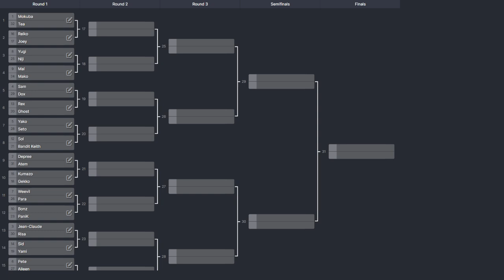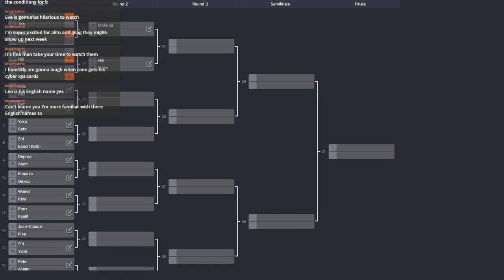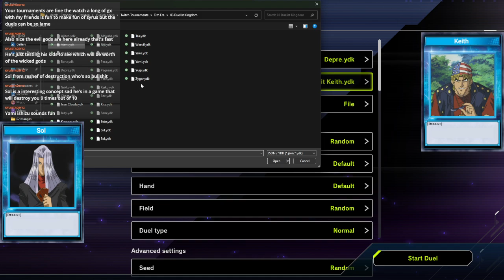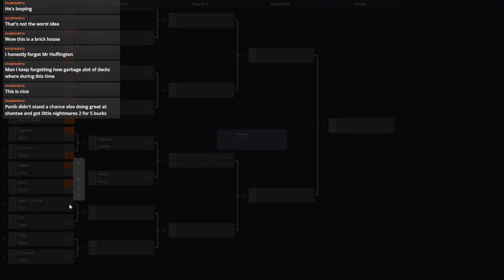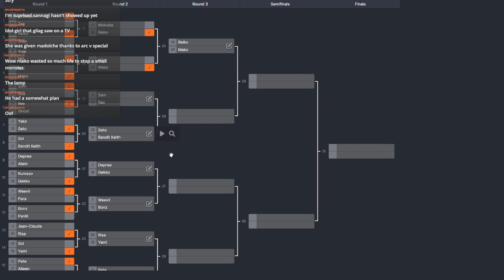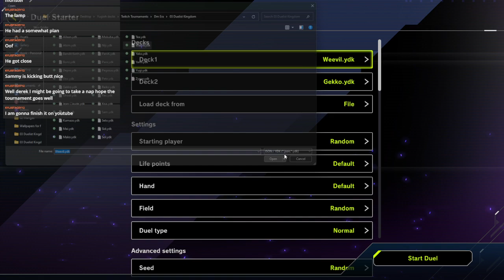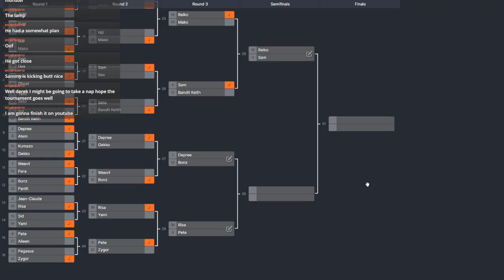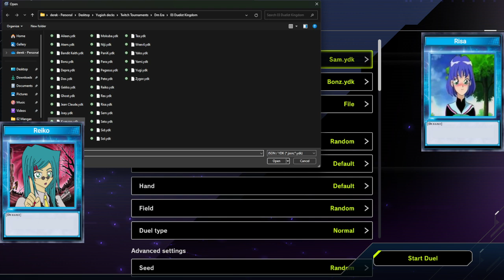YGO REDUEL- Duelist kingdom (Reduel ep3)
Reduel episode 3, Playing with the lore of yugioh attempting to bring in anime, manga, video games, movies and to create a unique story . DUELIST KINGDOM!!! Pegasus is holding a contest and the winner will get a fun prize.